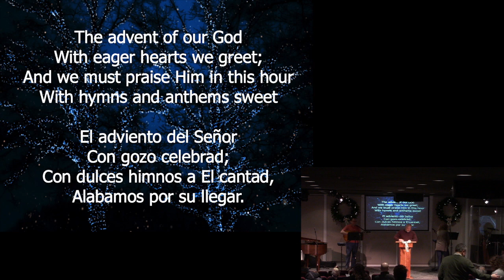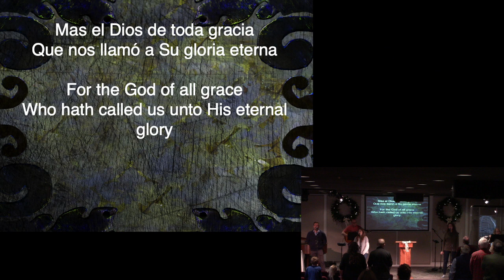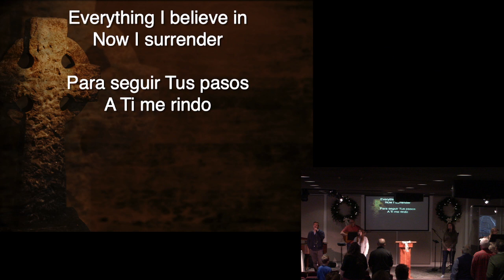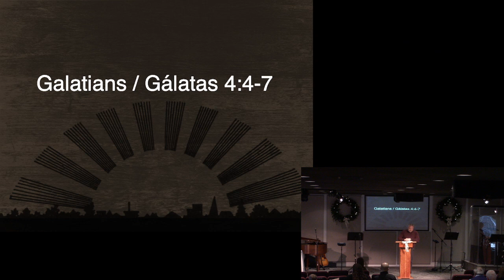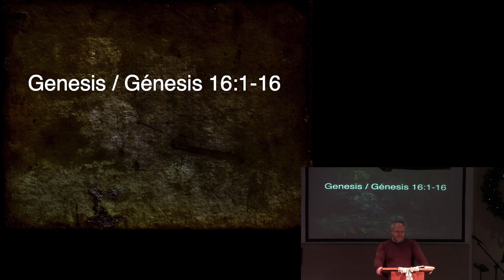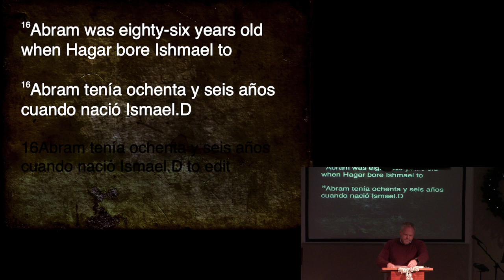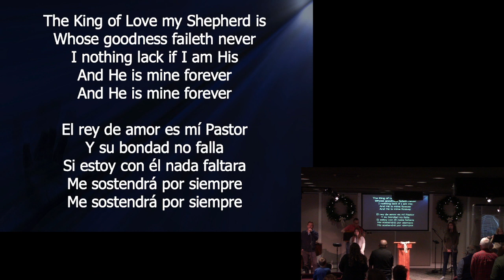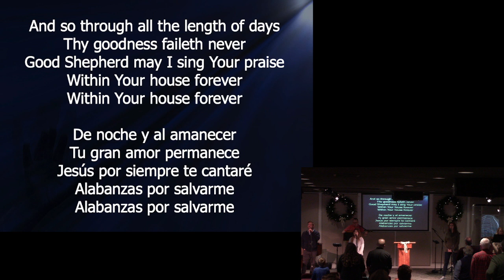Adoración dominical - 11/28/2021